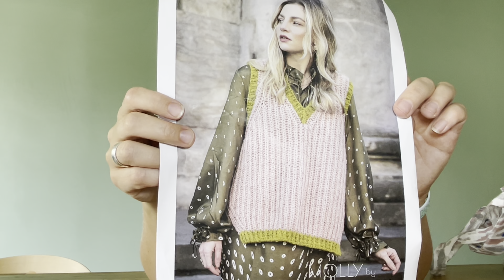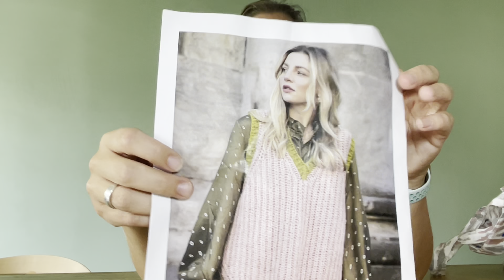Knit with Lovergaard strikkepodcast episode 3 - bl.a. med Lapis Sweater og manglende mojo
Et traditionelt podcastafanit med færdige, igangværende og kommede projekter, men også lidt indkøb og Fiberfolk - alt sammen afviklet med lidt stress, da jeg havde syg lillepige hjemme og måske snakker lidt hurtigt 😂😅

Opskrifter og designere nævnes/skrives i videoen, men hvis der er spørgsmål til garn eller andet, så spørg løs ☺️

Billeder i episoden:
Kolibri by Johanna
Aegyo Knit